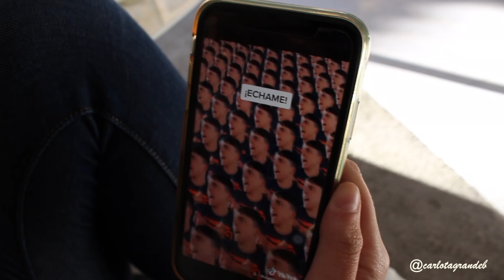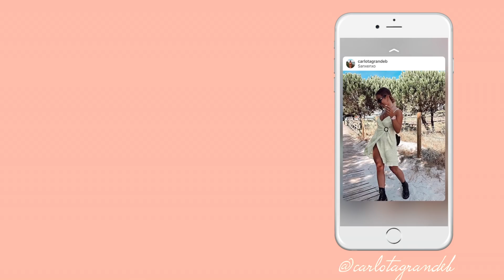VLOG: vuelta a la universidad, piso con amigas y planes improvisados| Carlota Grande♡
Hola a todos y bienvenidos al canal!
¡Hoy os traigo un nuevo vídeo! Os venís conmigo el primer día de vuelta a la universidad, os enseño un poco del nuevo piso...

34k♡